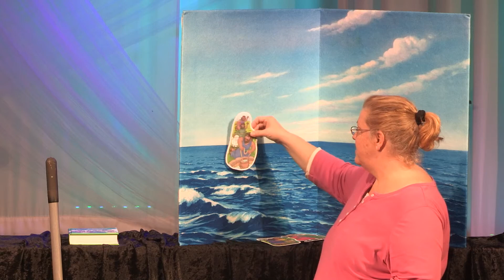Pre K & Kindergarten - November 29th